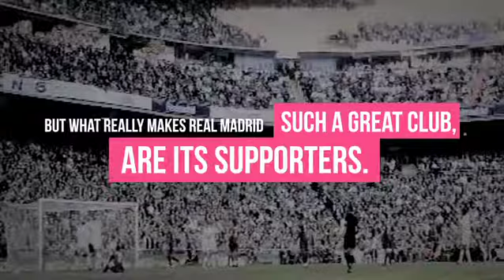MP4 REALMADRID MICROSOFT 09